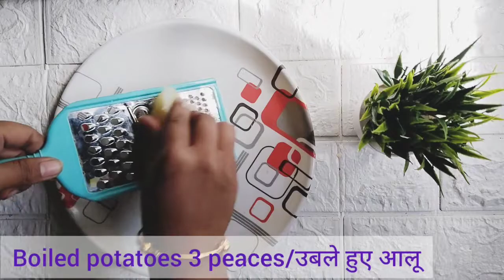लो आ गई साबूदाना की नई रेसिपी l इस रेसिपी को आप व्रत के लिए खा सकते है l बीना भिगोए बीना तले रेसिपी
ingredients

sago/साबूदाना _ 1 & 1/2 cup

boiled potatoes/ उबले हुए आलू _ 3

garlic / लहसुन _ 4 कलिया

cumin seeds/ जीरा _ 2 चमच / spoon

coriender seeds / धनिए _ 2 चमच / spoon

peanut poweder / मूंगफली का पावडर _ 2 कप/cup

turmeric powder/ हल्दी पाउडर _ 1 चमच / 1 spoon

सेंधा नमक / सादा नमक / normal salt